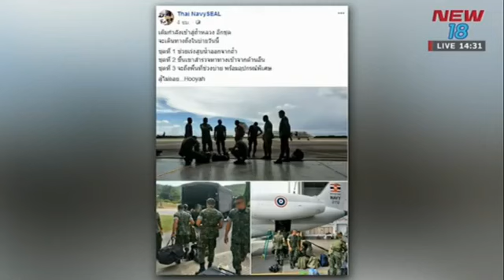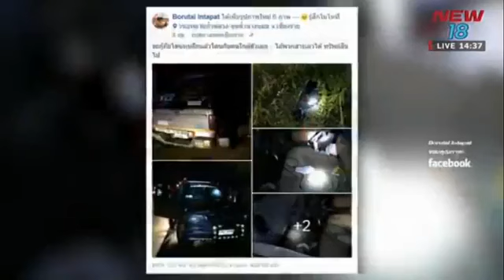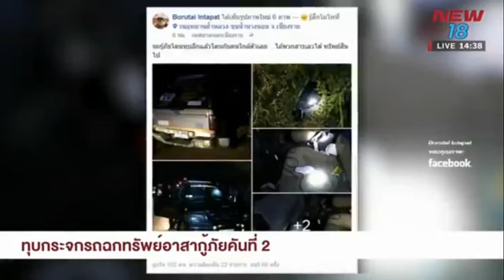รายงานล่าสุด ส่งแรงใจ ภารกิจช่วยเหลือ 13 ชีวิต ติดถํ้าหลวง | 29 มิ.ย.61